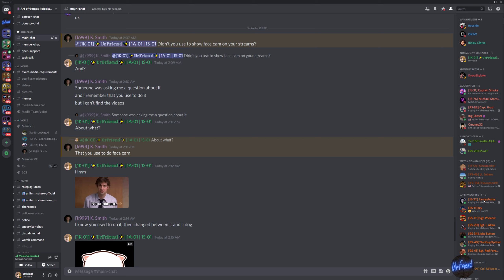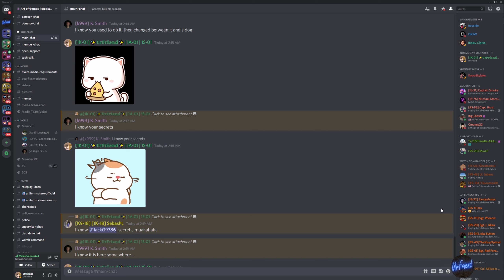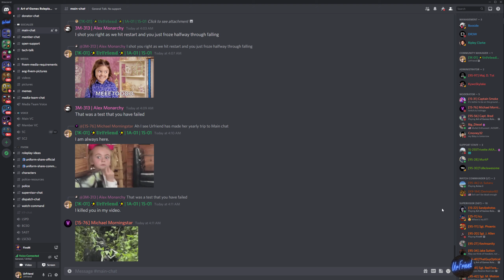UrFriend 14 September 2021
0:00​ Start

UrFriend Info:
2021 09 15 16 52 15